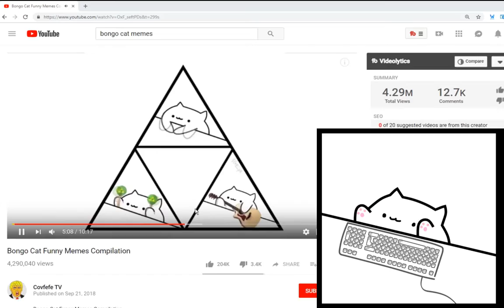Bongo Cat Becomes A Hacker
Song: Hacker - MC Songs by MC jams